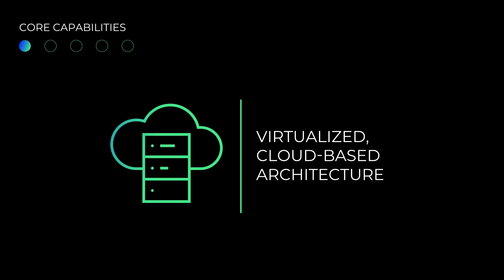iDirect Intuition - Fundamentally Change How Satellite Networks Are Deployed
Global satellite communications leader gives market a first look at its next-generation platform as it lays out its vision for the future of the satellite industry.

An advanced satellite networking ground system that combines major breakthroughs with ST Engineering iDirect’s industry-best technologies, Intuition is built on five core capabilities:

- Virtualized, Cloud-based Infrastructure to scale services quickly and cost-effectively for the fastest time-to-market.
- Intelligent, Multi-Orbit Support to deliver services for every application on every orbit.
- Standards-based Network Convergence to integrate satellite networks seamlessly into the global communications domain.
- End-to-End Orchestration to dynamically adjust resource and service allocation to meet evolving demand across a network of networks.
- Flexible Go-to-Market Strategies to reach more customers with the widest range of business models.